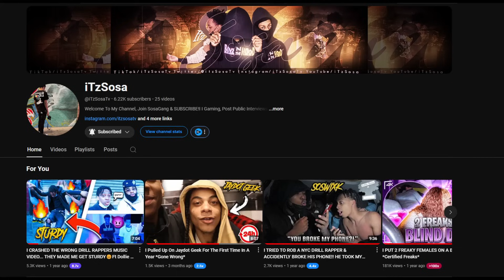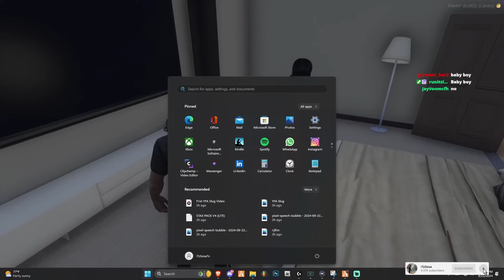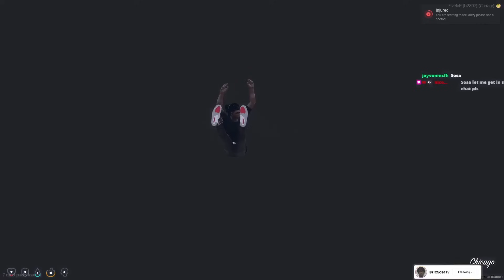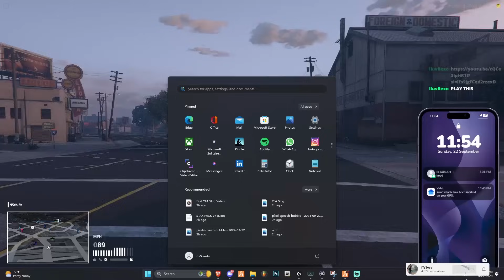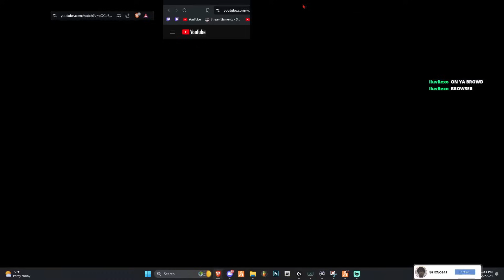I Found Out Sky Was Talking To Her Ex Again 🥺💔.. | YFA Slug In Windy City Ep.3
*THESE ARE PAID ACTORS PREFORMING A SKIT NOONE WAS SERIOUSLY HURT DURING THIS VIDEO*

PlayStation🔵 - iTzSosaOnYoutube
youtube🔴 : iTzSosa
Xbox🟢- xSosa SG
TikTok⚫- SosaLovesToes